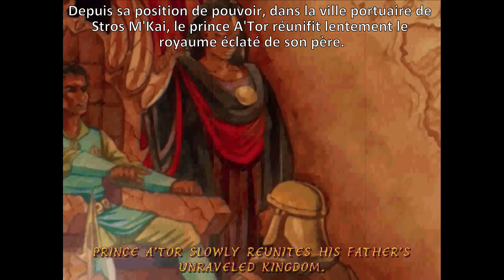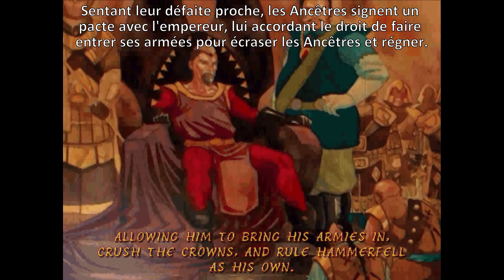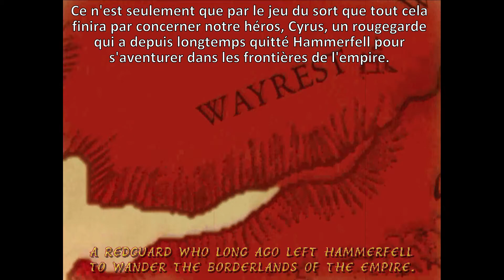REDGUARD - Intro VOSTFR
Un petit quelque chose pour patienter jusqu'à demain soir. Cette première vidéo de REDGUARD, tournée mercredi 5/7 au soir, fera près de 2 heures et me demande pas mal de travail.